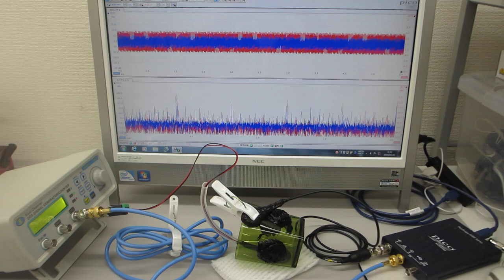超音波伝搬特性の検出テスト（非線形現象の測定解析による音響特性確認）